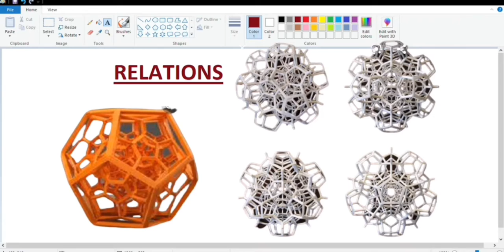Family relations to Mathematical relations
Have you ever thought there is a relationship between the Family Relations and Mathematical Relations?